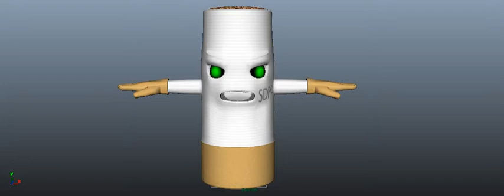cigarette turntable 2